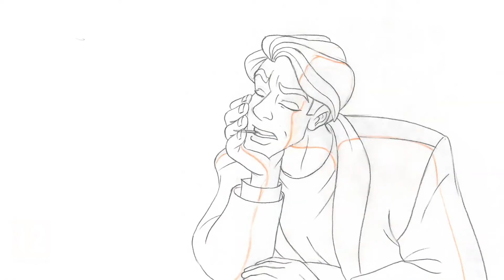Broken Sword is BACK and getting a GREAT Physical Release!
North America
Standard